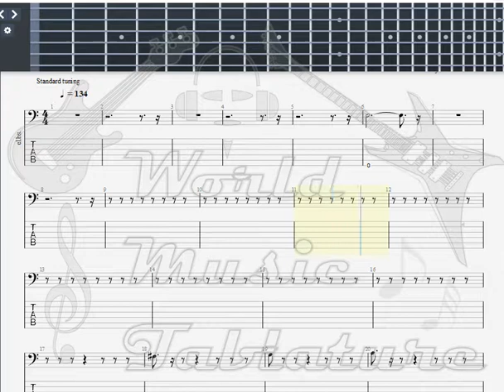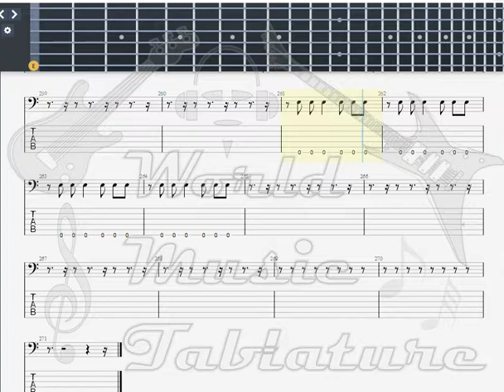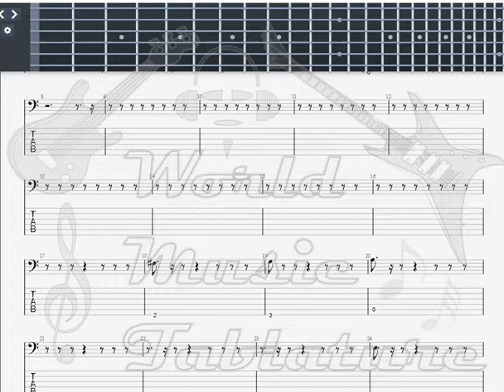Iron Maiden Man On the Edge BASS GUITAR TAB